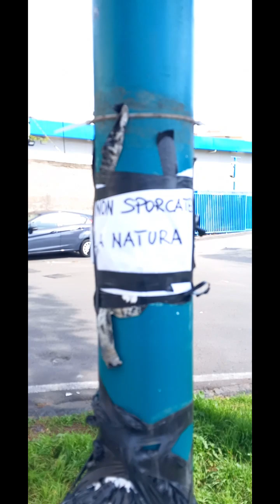Fravagli e Triglie di oggi